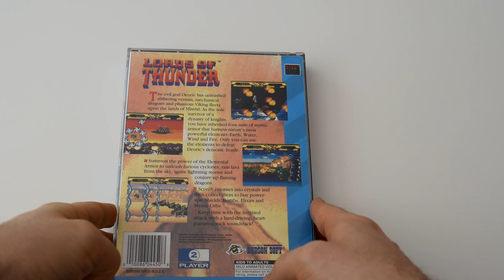🤘 Du Heavy Metal et des Boulettes 🤘 Test de Lords of Thunder sur MEGA CD / SEGA CD 🤘 OH YEAH !! 🤘🤘🤘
Souvent décriée (à tort selon moi), je vous présente ici un excellent shmup sur MEGA CD adapté de sa version PC Engine intitulée Winds of Thunder ! En effet, Lords of Thunder est un shoot em up énergique aussi bien par son ambiance que par sa bande son qui ravira les amateurs de musique METAL !!

Un must have pour tout les possesseurs de MEGA CD et de SEGA CD !

TRC